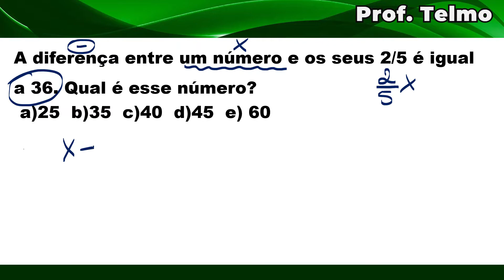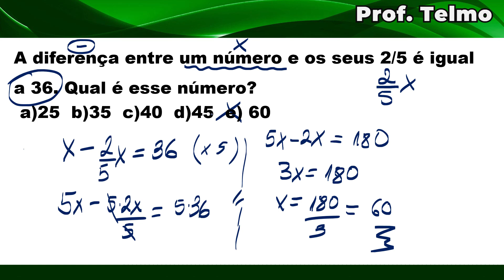🔵Problemas com frações adição e subtração - A diferença entre um número e os seus 2/5 é igual